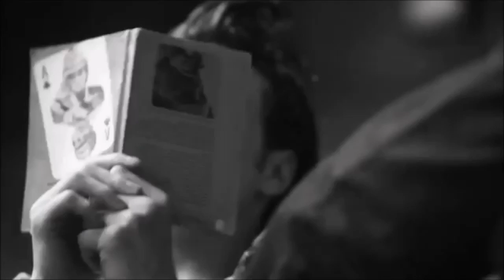Cade and Marilyn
Characters:
Aaron Taylor Johnson as Cade Worthing
Lana Del Rey as Marilyn Corentine.